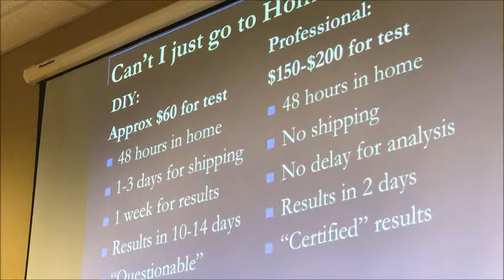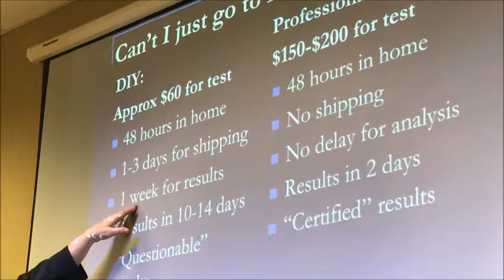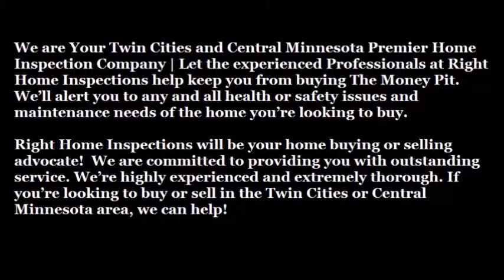Minnesota Home Inspector Do It Yourself Radon Gas Testing Cost Comparisons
| Home Inspection Zimmerman | Right Home Inspections

Right Home Inspections
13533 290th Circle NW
Zimmerman, MN

We are Your Twin Cities and Central Minnesota Premier Home Inspection Company | Let the experienced Professionals at Right Home Inspections help keep you from buying The Money Pit. We’ll alert you to any and all health or safety issues and maintenance needs of the home you’re looking to buy.

Right Home Inspections will be your home buying or selling advocate!  We are committed to providing you with outstanding service. We’re highly experienced and extremely thorough. If you’re looking to buy or sell in the Twin Cities or Central Minnesota area, we can help!